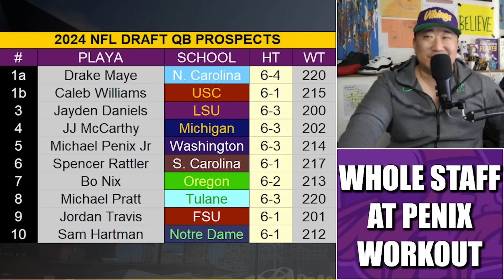REPORT: Minnesota Vikings Flew "Whole Staff" Out to Michael Penix Jr's Private Workout 👀👀👀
The Minnesota Vikings reportedly sent "whole staff" to Seattle for Washington QB Michael Penix Jr's private workout.